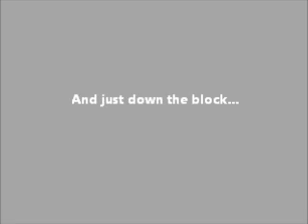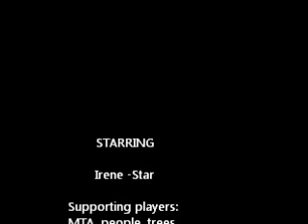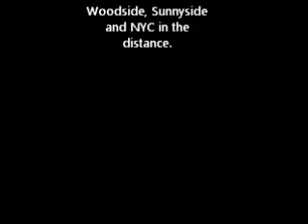Hurricane Irene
Short clips & photos just before and the after effects of Irene in my part of the world.